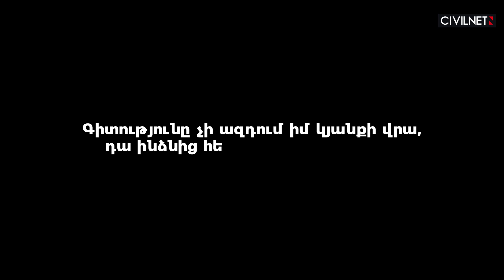10 միֆ գիտության և գիտնականի մասին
Հայ հասարակության մեջ գիտության ոլորտի ու գիտնականի մասին տարածված են մի շարք միֆեր և կարծրատիպային դատողություններ. օրինակ՝ գիտությունն անշահութաբեր է, գիտնականները միայն փող են ուզում, Հայաստանն առանց գիտության էլ ապագա ունի և այլն։ Նման կարծիքներին արձագանքում է Krisp-ի համահիմնադիր Արտավազդ Մինասյանը։